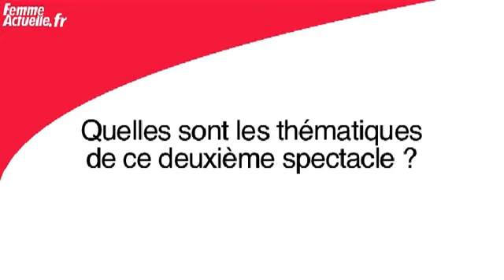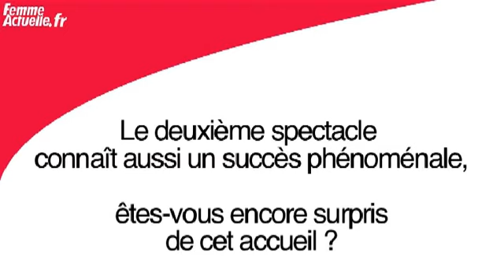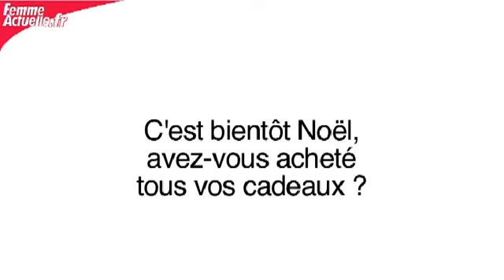Arthur nous présente son nouveau spectacle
Arthur sera de nouveau sur scène, à Paris, au théâtre de la Gaité, à partir du 22 janvier 2010. Lors d'une interview, celui que l'on connaissait surtout comme animateur télé, nous présente ce nouveau spectacle. Les relations hommes-femmes, beaucoup, sa vie, un peu, et tant d'autres choses du quotidien qu'il livre une fois encore avec son regard d'homme échaudé. Rencontre.